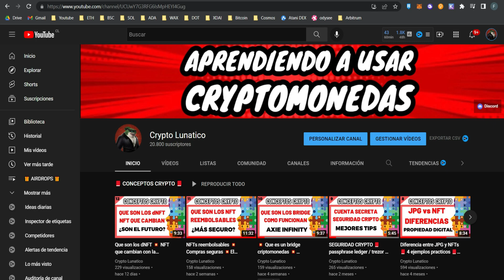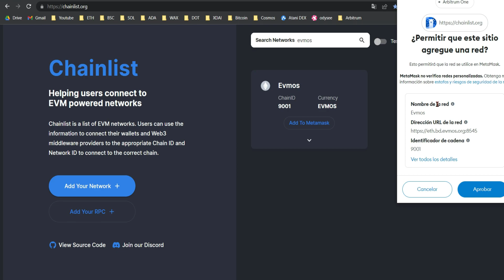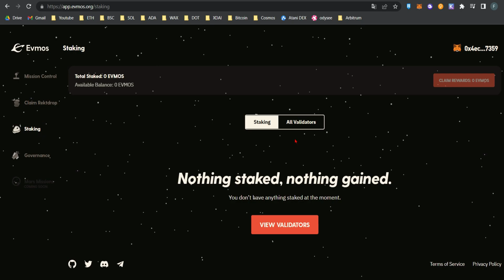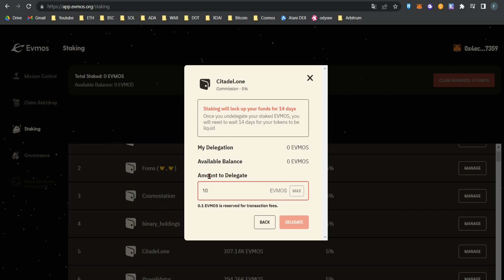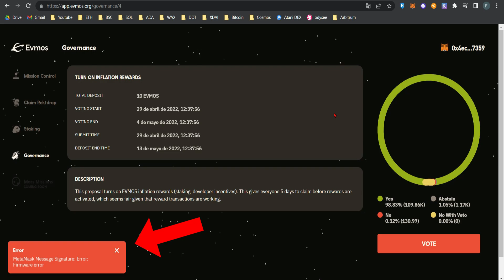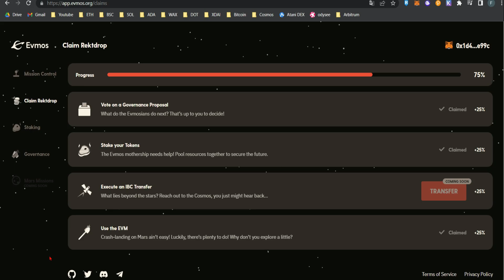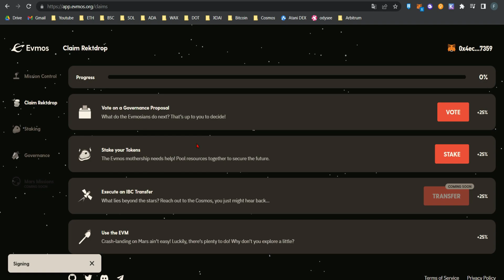Como cobrar Airdrops🎁 Evmos con Metamask 🎁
Hoy vemos el proceso para cobrar el airdrops Evmos con nuestra billetera Metamask.